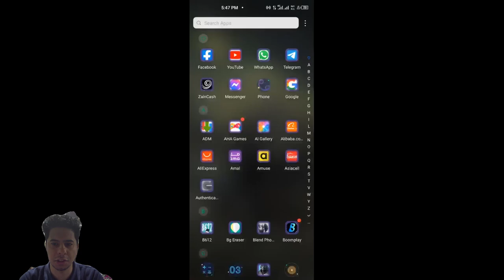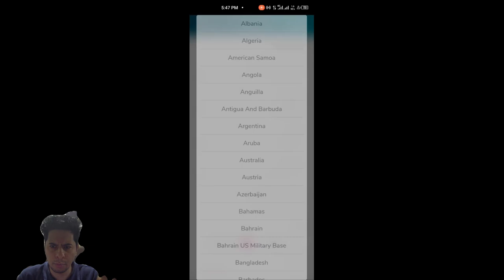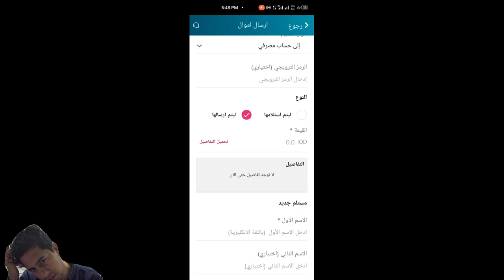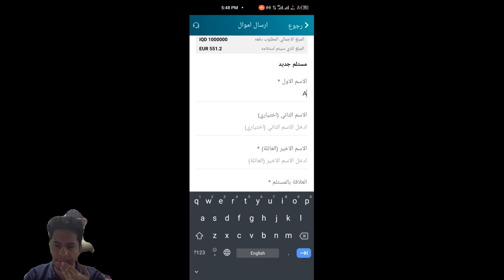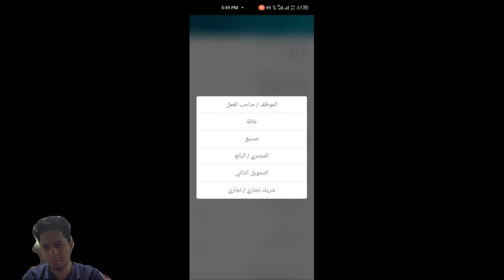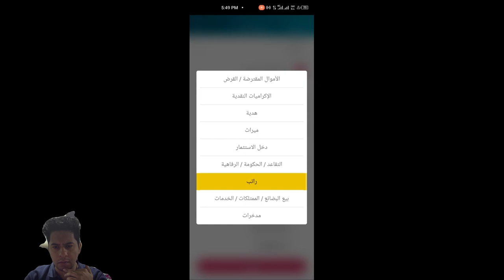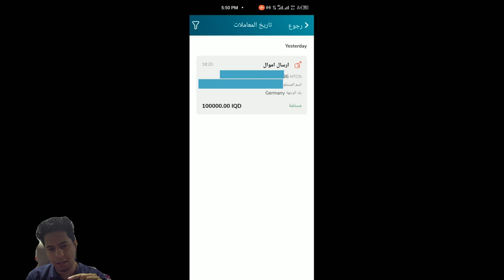طريقة ارسال اموال عن طريق Western Union في تطبيق ZAINCASH (زين كاش)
مرحبا اخواني الاعزاء , بعد تفعيل خدمة دعم Western Union في تطبيق Zaincash صار بامكانك ارسال اموال الى معظم دول العالم التي تدعم هذه الخدمه وهي خدمه دوليه رصينه وهذا الفديو حبيت اوضح شلون تكدر تودع اموال اذا عندك اخد اقرباءك او اصدقاءك في الخارج